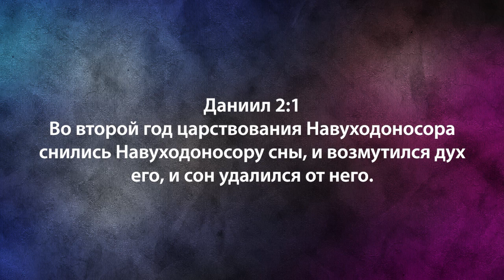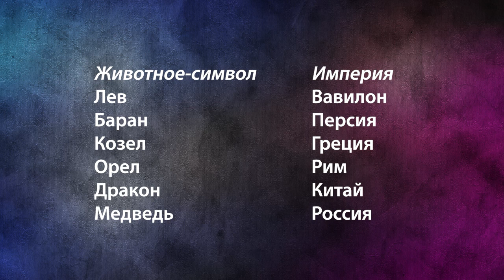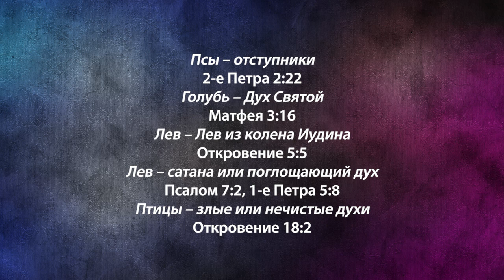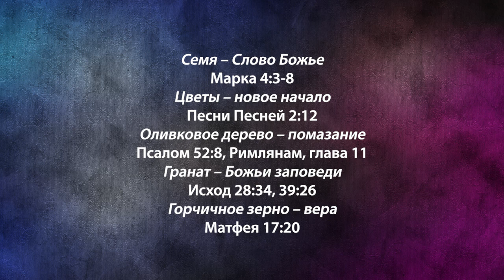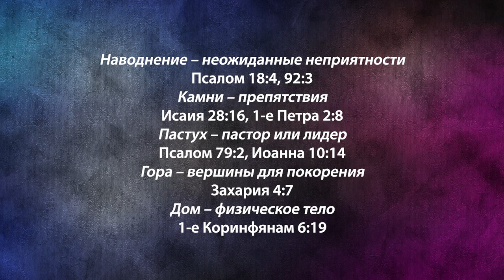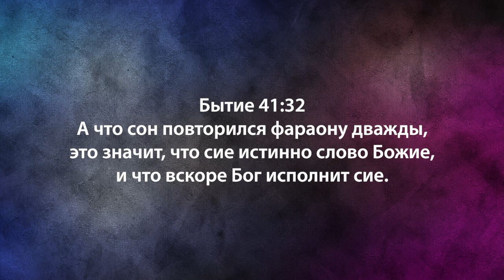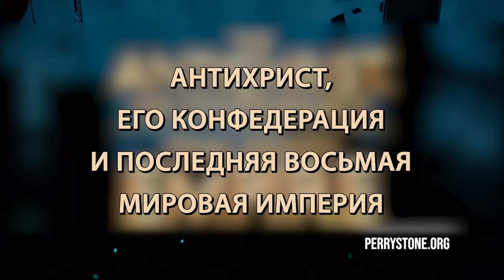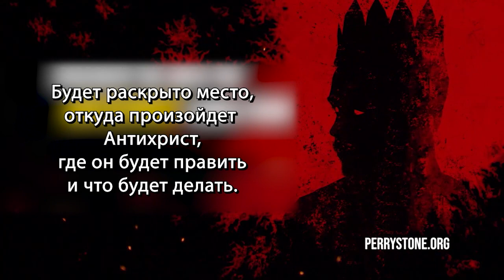ТОЛКОВАНИЕ СНОВ И ВИДЕНИЙ. №3 «Фестиваль Манны» (1071)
Есть духовный дар сновидения и толкования снов, данный нам Святым Духом. Дух Святой дает этот дар для служения Церкви Христовой.

Кто-то спросил: «Если Бог дает пророческий дар, останется ли он со мной?». Причина проста — Бог напоминает нам о том, что было предсказано на наше будущее, чтобы ободрить нас. Во-вторых, особенно если вы видите сон-предостережение, это совершенно нарушит вашу способность спать. В-третьих, духовный сон часто наполнен символами.

Потому что, если бы Бог не использовал библейские символы во сне, как бы вы поняли, что это сон от Бога? Когда нам снятся сны о потопах, цунами или ураганах, как мы поймем, что это сон от Бога?